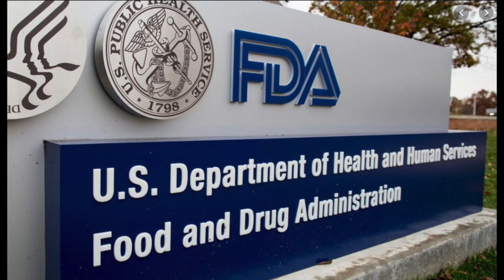Jane's Koselugo (Selumetinib) Success Story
This Children's Tumor Foundation story is about Jane, a young patient who started taking Koselugo (selumetinib), a MEK-inhibitor drug that proved to shrink, then stabilize the growth of her plexiform neurofibroma tumor. Jane was one of the first pediatric patients in a clinical trial at the National Institutes of Health, and her mother Kristina shares their six-year journey from clinical trial to FDA approval!

Join us in celebrating the first-ever FDA approved drug for the rare disease neurofibromatosis. To read more about Koselugo (selumetinib), including the CTF-funded research that informed this clinical trial, please go